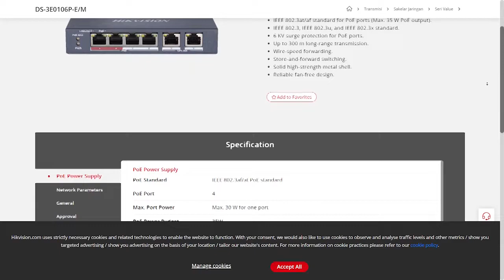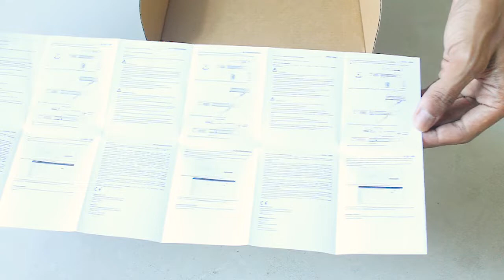Unboxing Ethernet Switch Hikvision - ( DS 3E0106P EM )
Hai sobat kembali lagi di Devix Channel, video kali ini aku mau unboxing salah satu Ethernet Switch dari Hikvision yaitu tipe DS-3E0106P E/M
jika kalian ingin melihat informasi produk atau berminat membeli bisa kunjungi link di bawah.